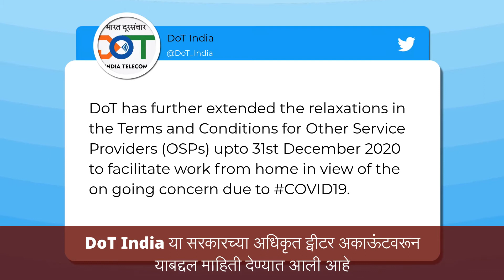Work From Home Norms: IT, BPO कर्मचार्‍यांना 31 डिसेंबर पर्यंत 'वर्क फ्रॉम होम' करण्याला परवानगी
आय टी क्षेत्रातील कंपन्यांच्या कर्मचार्‍यांना आता वर्क फ्रॉम होम करण्याची मुभा 31डिसेंबर पर्यंत वाढवल्याची माहिती भारत सरकार कडून करण्यात आली आहे.त्यामुळे आता देशभरातील आयटी आणि बीपीओ कंपन्यांचे कर्मचारी 31 डिसेंबर 2020 पर्यंत घरून काम करू शकणार आहे.जाणून घ्या अधिक.